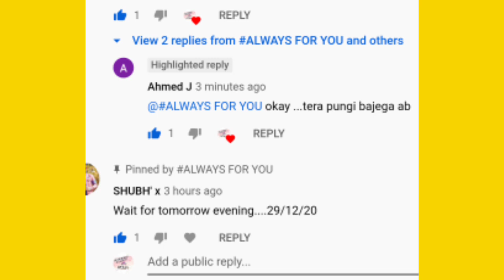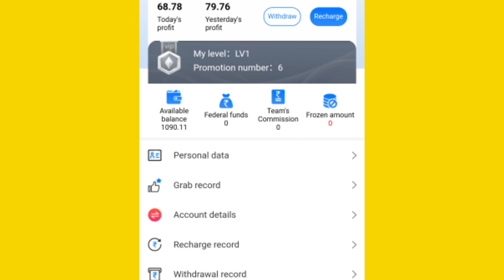Walmart Fake or Real | Kya Wal-Mart company bhag gayi | Wal-Mart latest video | Walmart earning app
Walmart Fake or Real | Kya Wal-Mart company bhag gayi | Wal-Mart latest video

Walmart se paise Kaise kamae, Walmart se paise Kaise kamae, how to use Walmart
Walmart Indian earning app, Walmart earning app, how to earn money Walmart in Hindi, Walmart kaise use Karen, how to use Walmart earning app, Walmart Kaise chalayen,
how to recharge volmat app, Walmart mein recharge kaise karen, how to how to draw balance Walmart, Walmart Se Bank mein paise Kaise nikale, Walmart earning app,
Walmart latest video fraud
Walmart fraud case

by ALWAYSFORYOU